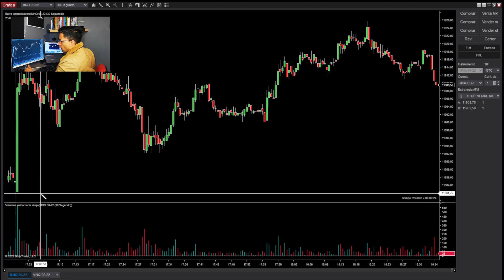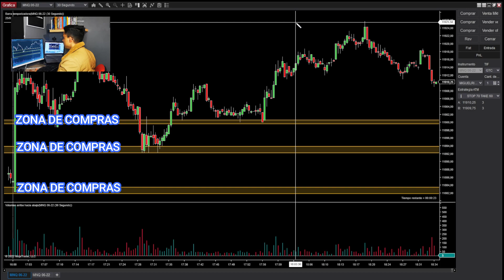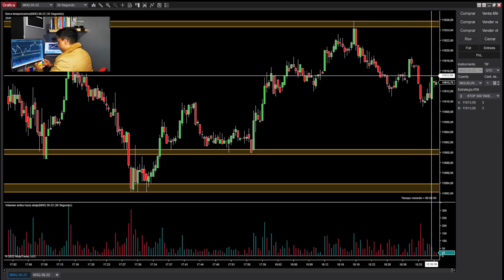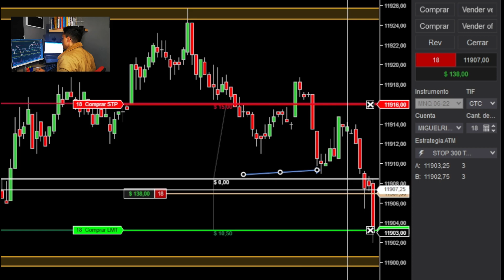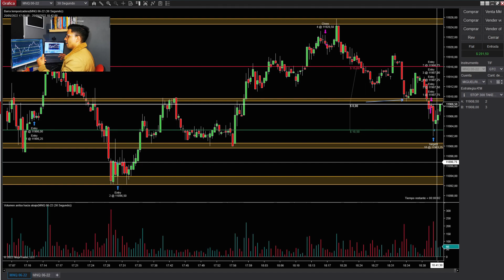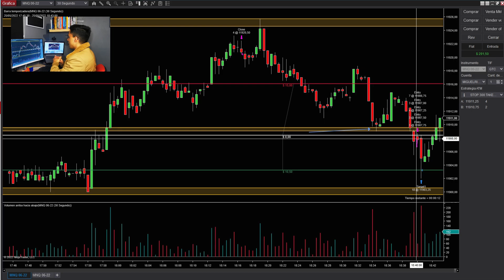💥Trading de Futuros +291 USD - scalping (25 DE MAYO 2022)